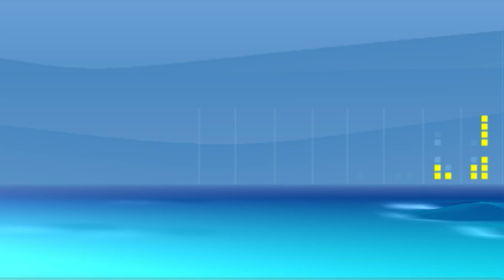ធម្មកថាខ្លីៗនៃអប់រំ,Video By SounPenh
ធម្មកថាខ្លីៗនៃអប់រំ
អតីតកាល២០២៣នៅទីក្រុងភ្នំពេញថតមិនបានច្បាស់ សម្លេងអធ្យាស្រ័យផងអរគុណ
👨ឆែនែលនេះបង្កើតឡើងក្នុងគោលបំណងផ្សព្វផ្សាយព្រះធម៌ និងកំណាព្យអប់រំផ្សេងៗទៀត តាមរយៈការបង្ហោះវីដេអូក្នុងយូធូប។ សូមអរព្រះគុណនិងអរគុណសម្រាប់់ការគាំទ្រឆែនែលនេះ...!🙏🙏🙏
👉This channel is created for the purpose of spreading the Dharma and other poems by posting videos in YouTube.Thanks and thanks for the support for this channel ...!
(-😊Welcome_Everyone!😊-)
We apologize for any copyright-related videos if the copyright owner is dissatisfied with our channel upload, the copyright owner can request that we delete the video by commenting just below the Videos) Thanks !!!